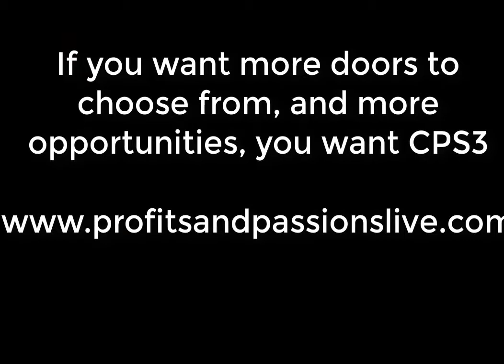What Betsy did to sell MORE real estate when open houses were stopped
Betsy has been selling residential real estate for the past 5 years.

In January of 2020 she started applying a Complete Proven Simple Signature System to her business.

Of the 11 ways to generate Cool Premium Leads she chose to focus on CPS3's unique way to host open houses.

A way that worked extremely well for Betsy to find new buyers to work with.

It was going awesome and she was having fun selling real estate again.

Then Covid hit and open houses were no longer allowed.

So, she focused on another of the 11 ways. and she's glad she did.

Where she once bought and sold homes with an average price of $550,000, now her average price is $1.3 Million!

This is what is so great about CPS3.

1) You only have to achieve a score of 10% to succeed... focus on 1 of the 11 ways.

2) When one door closes, there are 10 other doors to choose from!

If you want to apply CPS3 to your business, please